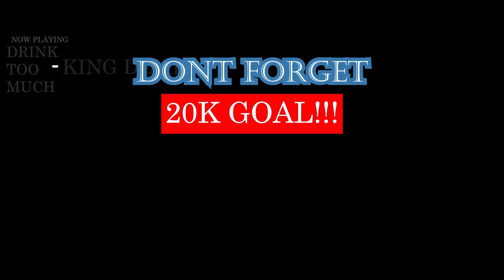FRENCH RAP REACTION ft. Zola, Koba LaD, Leto, Hamza, Isk, Rim'k cut 🇫🇷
SONGS REACTED TO:
Koba LaD - Bedodo (Clip officiel)
Zola - Papillon
ISK - Vérité 4 (Clip officiel)
Rim'K - Benzo ft. Hamza & Leto (Clip Officiel)